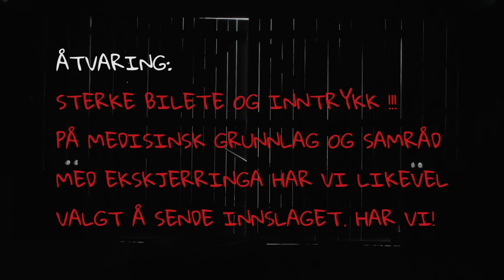Klypa | Kjellenge Accepted - Episode 04 | Birkenbeinet (Kjell Kjellen Bigset)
Bli medlem! Få alt nytt først og mykje bonusmateriale

Alle scener er stengt og show avlyst. Vi flyttar all aktivitet til YouTube! Takk for at du vil bli medlem og takk for all støtte i denne vanskelige tida for heile samfunnet. Gler oss til mykje moro med dokke. Helsing- Kjellen, Palle, Strilen, Louis, Janne, Lennert og Nebbet.

Kjellen må ta det heilt med ro!

KJELLENGE ACCEPTED
No skjer det! Kjellen skal overbevise verda i ny serie! Dette er ei serie om ei heilt vanvittig reise som skal sendast i mange episoder utover sommar/Haust. Det handler om blod, svette, tårer, forbannelse, mestring, vennskap og mykje meir. Klarar kjellen å nå målet? Følg med so får du svaret.